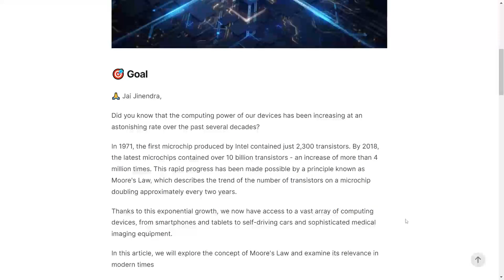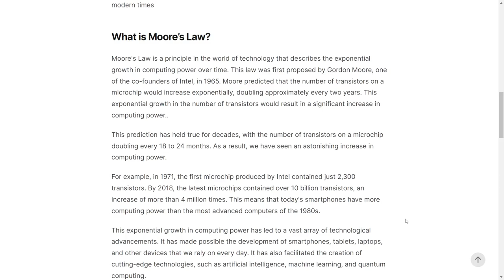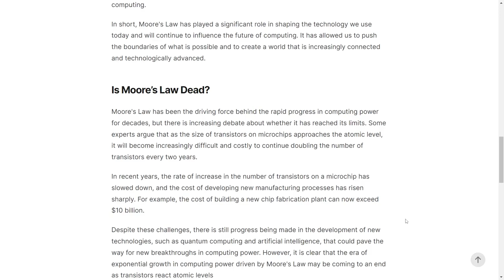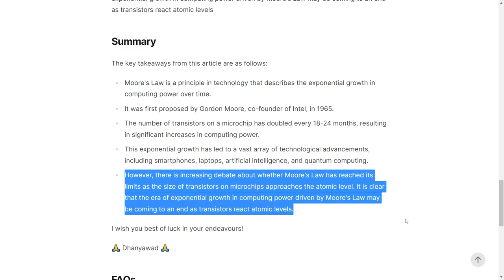Moore's Law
Moore's Law is a principle in the world of technology that describes the exponential growth in computing power over time. This law was first proposed by Gordon Moore, one of the co-founders of Intel, in 1965. Moore predicted that the number of transistors on a microchip would increase exponentially, doubling approximately every two years. This exponential growth in the number of transistors would result in a significant increase in computing power.